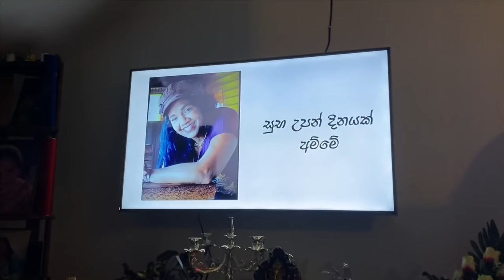අපේ අම්මා ඇඬුවෙ ඇයි ? | What made my Amma cry?